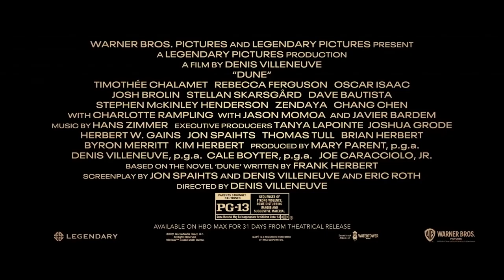Dune Featurette 2021 - Love Letter to Cinema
Director Denis Villeneueve, Oscar Isaac, Rebecca Ferguson, Timothée Chalamet, Sharon Duncan Brewster, Patrice Vermette (Production Designer), Greig Fraser (Director of Photography), Dave Bautista, David Dastmalchian, Javier Bardem, Jason Momoa and Josh Brolin all praise Dune.